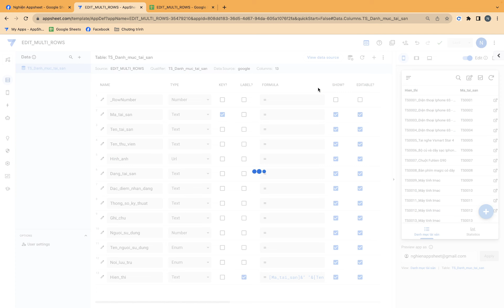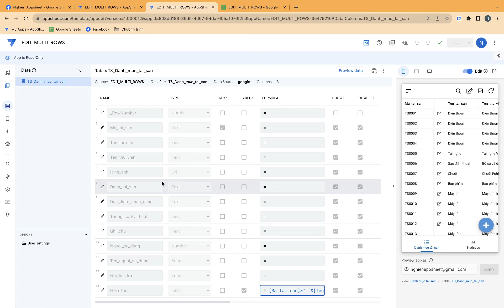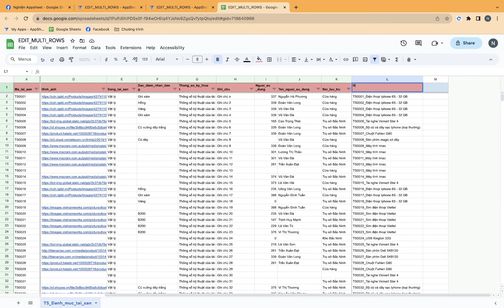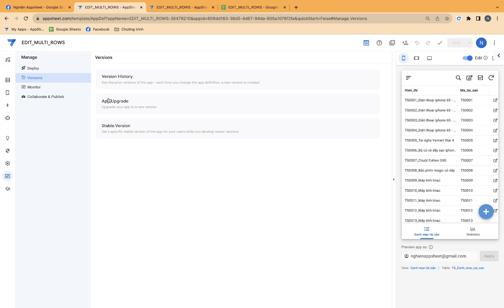[Appsheet-24] Tính năng version history trên appsheet